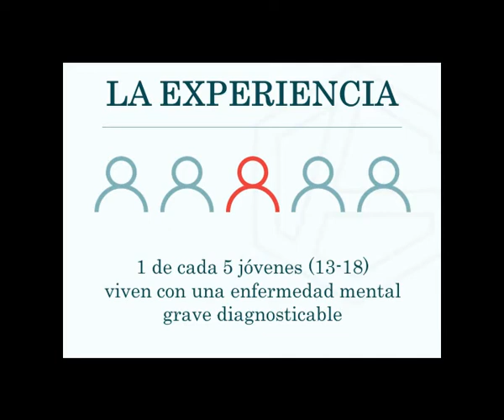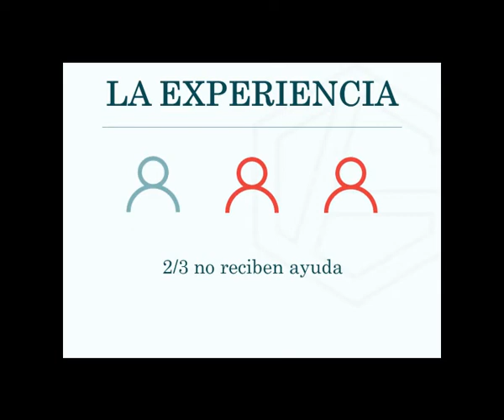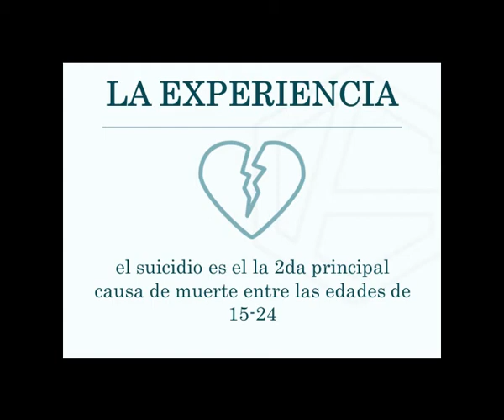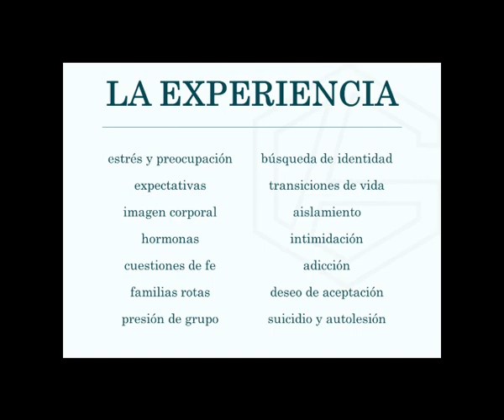Salud Mental de los Jóvenes y Fe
Redefinir la Gracia es un cuaderno para jóvenes, en este video le  brindaremos algunos elementos que debe tener en consideración al tratar  con estas edades.